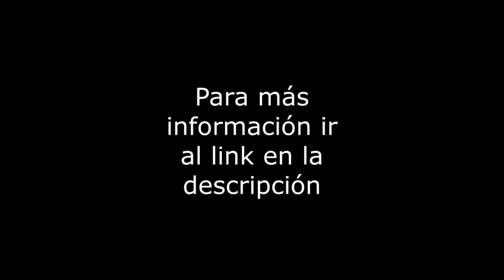Calz. Ticomán 278 - Casa Venta - Col. Lindavista Norte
Casa con uso de suelo en esquina sobre Av. Ticoman. Cuenta con 254m2 de Terreno y 358m2 de Construcción distribuidos en dos niveles. Actualmente adaptada como salón de fiestas infantiles con más de 20 años operando. Sobre Avenida comercial a 500 metros de Plaza Vista Norte (Chedraui, restaurantes). El uso de suelo es HM5/20/A (Habitacional Mixto, 5 niveles permitidos, densidad alta). Vías de comunicación cercanas: Insurgentes, Autop. Naucalpan-Ecatepec. Servicios Cercanos: Metro Indios Verdes.